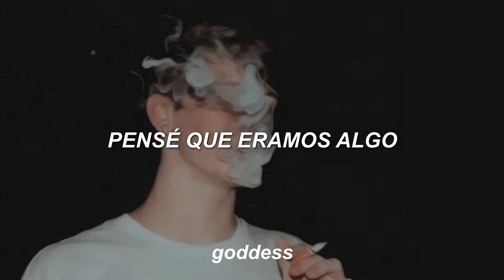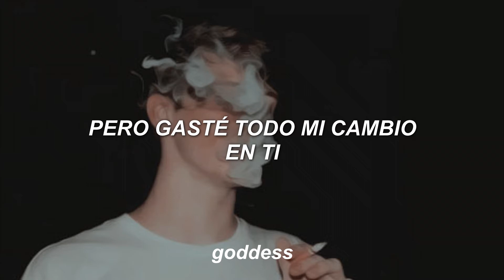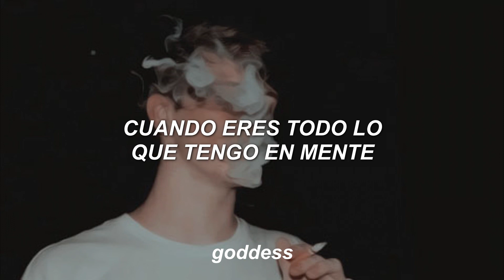❝¿cómo un sentimiento tan fuerte termina sintiéndose tan mal?❞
➡ canción: gone - michl

[Verse 1]
Damn
Thought I was someone
Thought we were something
It's always hard to understand
When every feeling
Leaves with no reason
Can't even balance no more
'Cause I put all my weight on you

[Chorus]
But you're gone
Don't care how much I try
You're gone
And I'm not too surprised
You're gone
When you're all that's on my mind
You're gone
You're gone

[Verse 2]
Damn
I poured the concrete
You laid the ceiling
And it hurts to tear it down
But our home is empty
And all of the memories
I keep trying to erase
But I spent all my change on you
[Chorus]
But you're gone
You're gone
You're gone
You're gone
You're gone

[Bridge]
How did a feeling so strong
End up just feeling so wrong?
Answers to questions I want

[Chorus]
But you're gone
You're gone
You're gone
You're gone
You're gone

[Outro]
You're gone